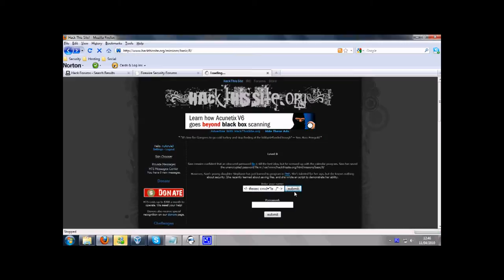iExploitTube: Episode 38 HackthisSite Basic 8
HackthisSite Challenges